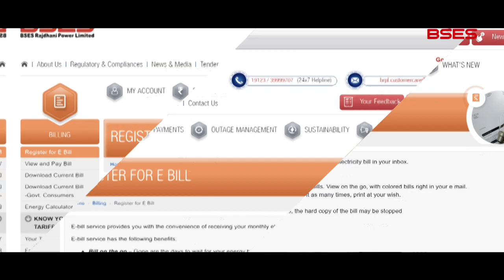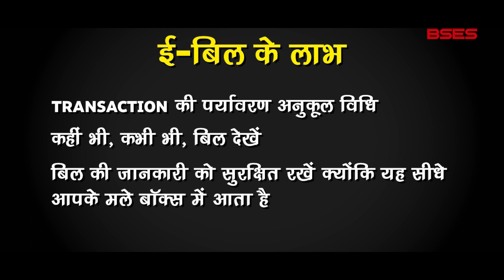BSES E-BILL-HINDI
It is estimated that for around 8000 sheets, a tree is cut. Now you can do your bit for the environment by choosing to switch to e-‘electricity’ bills. This video (Hindi) tells you the various options to do so.